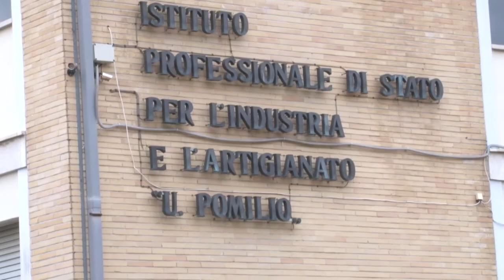Chieti. Dallo screening il via libera alla riapertura delle scuole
Sono cominciati anche a Chieti gli screening sulla popolazione scolastica. Grande partecipazione ma c'è chi auspicava un rientro posticipato. Comunque il sindaco comunica che i risultati dei test daranno il semaforo verde per la riapertura delle scuole lunedì 10 gennaio.